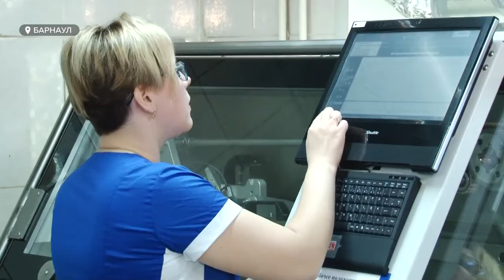Алтайские дороги могут стать прочнее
800 километров алтайских автодорог в 2021ом году ждет преображение: их подлатают или построят заново. В региональном минтрансе уже составляют карту работ. А в лаборатории ведомства тестируют новую аппаратуру: специалисты обещают, что с ней будущие дороги станут прочнее.